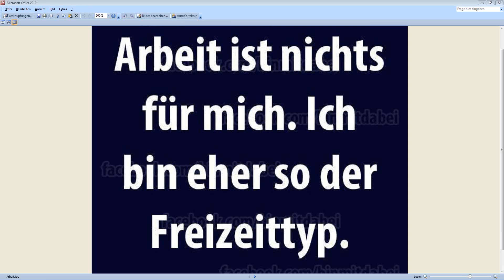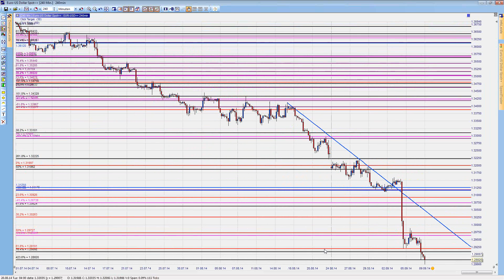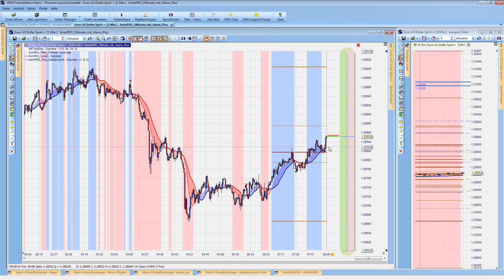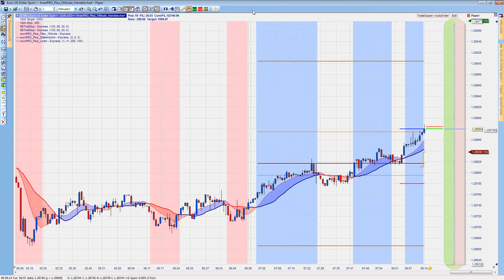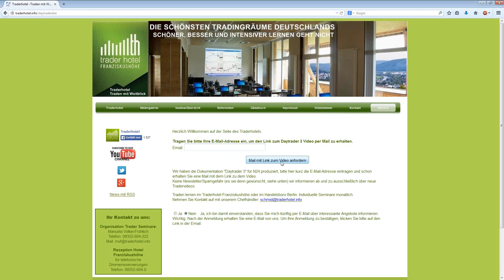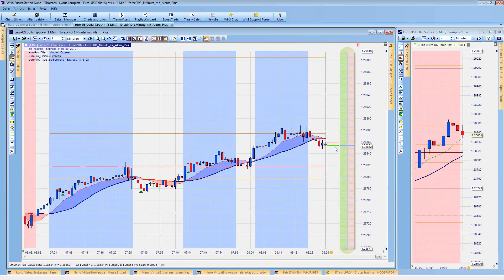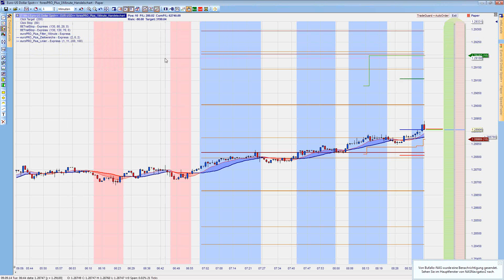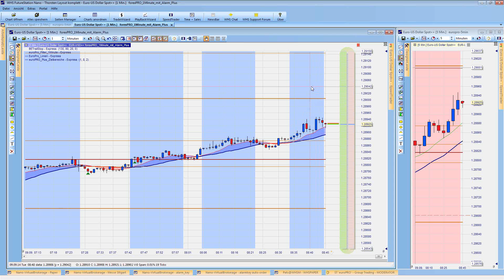09.09.2014 - Scalpen mit Thorsten Helbig morgendlicher Livehandel